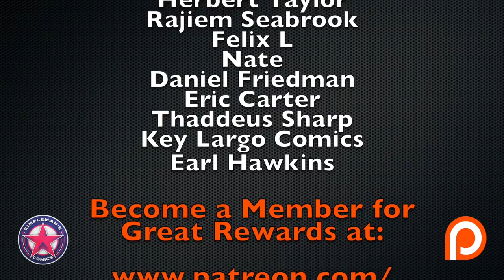Reviewing the Hottest New Comic Book Releases for 1/8/20